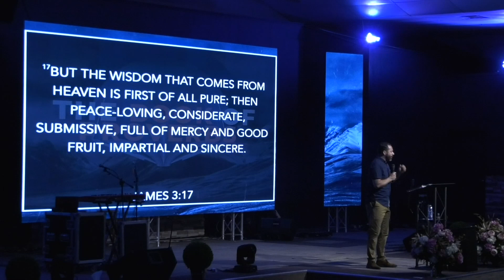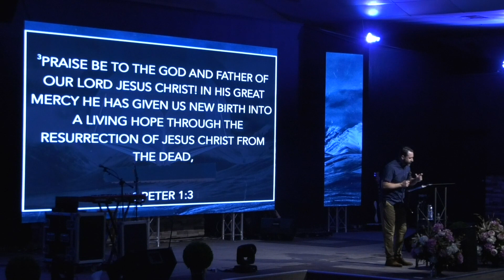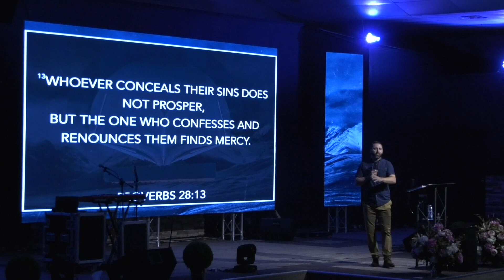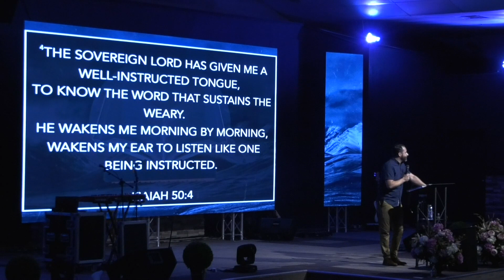"The Book of Proverbs" (Part 6) Associate Pastor Duke Backus Rock of Ages AOG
On this Wednesday midweek service, Associate Pastor Duke Backus brings the message of "The Book of Proverbs" and how the book of Proverbs is a guide book on how we should we be living as a christian in this world.